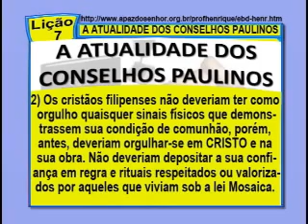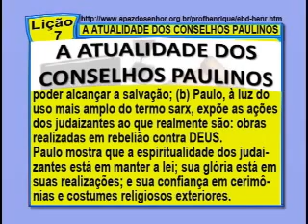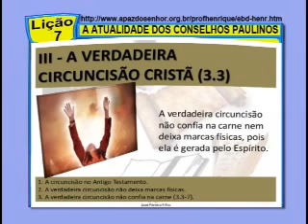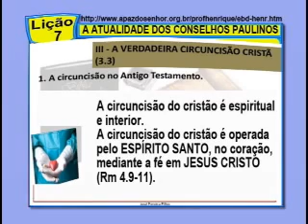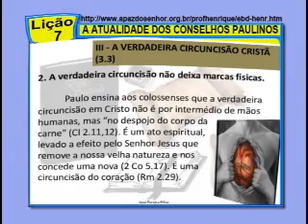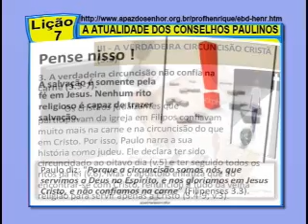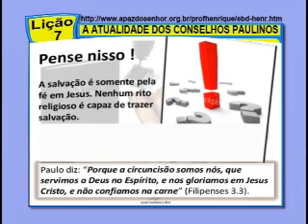LIÇÃO 7, A ATUALIDADE DOS CONSELHOS PAULINOS, 4pte, 3Tr13, EBD